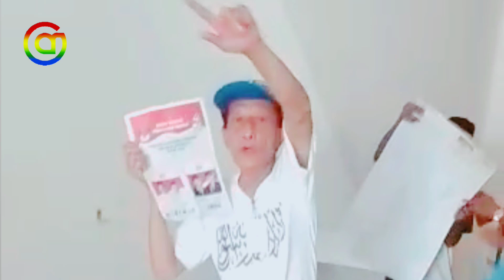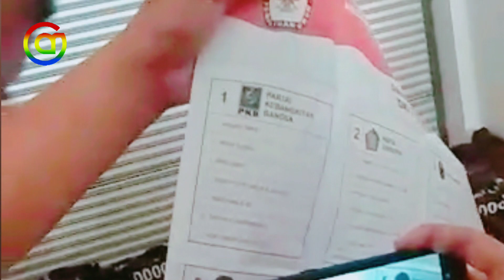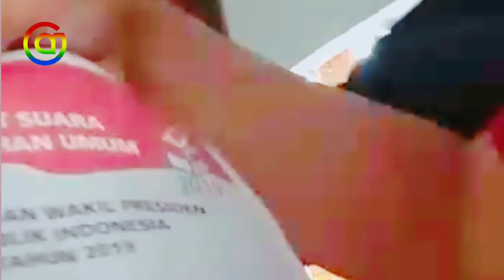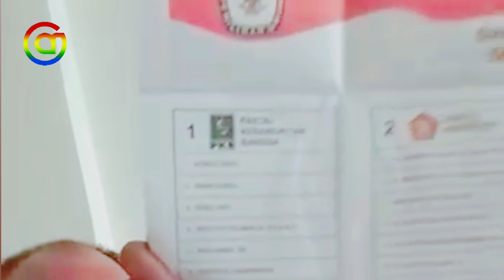CURANG..!! SURAT SUARA SUDAH TERCOBLOS 01 & CALEG NASDEM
Surat suara yang telah tercoblos ditemukan di Selangor, Malaysia. Warga Negara Indonesia (WNI) yang ada di sana mendapati langsung temuan ini dan melapor ke Panwaslu.

"Saya mendapatkan informasi pukul 12.00, saya langsung mendatangi langsung lokasi yang katanya ada surat suara tercoblos itu," kata Ketua Panwaslu Kuala Lumpur, Yaza Azzahara ketika dimintai konfirmasi detikcom, Kamis (11/4/2019).

Untuk diketahui, coblosan di TPS yang ada di kota-kota di Malaysia baru akan dilakukan pada Minggu (14/4) mendatang. Yaza yang telah langsung mengecek ke lokasi, mengonfirmasi bahwa memang ada surat suara tercoblos.

"Suratnya sah dan valid dan memang tercoblos," tutur Yaza.

Surat suara itu dibungkus dalam kantong-kantong plastik berwarna hitam. Kantong-kantong itu diletakkan di sebuah ruko yang ada di Bangi, Selangor.

Menurut Yaza, dalam surat suara itu telah tercoblos untuk pasangan calon 01. Tak hanya itu, surat suara juga sudah dicoblos di kertas legislatif.

"Jadi berdasarkan sampel yang kita ambil terdapat beberapa surat suara yang sudah dicoblos. Semuanya mayoritas mencoblos 01. Dan ada juga di Pileg untuk dari Nasdem. Ini sudah kami sampaikan ke Bawaslu," kata Yaza.